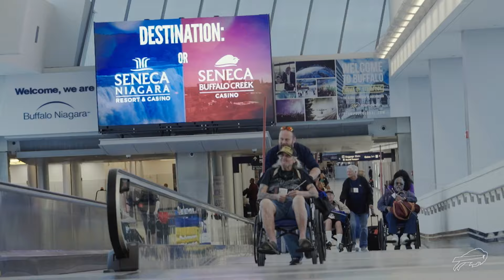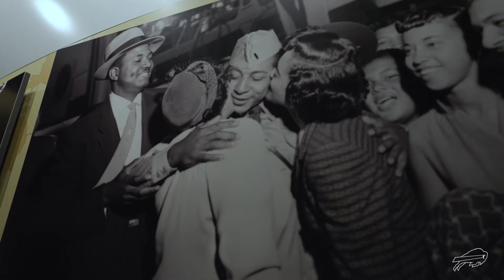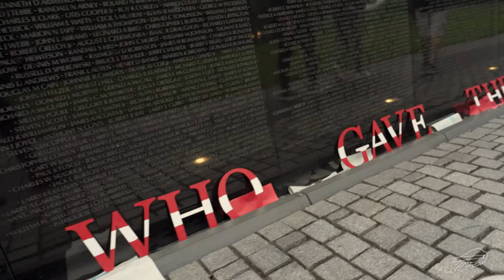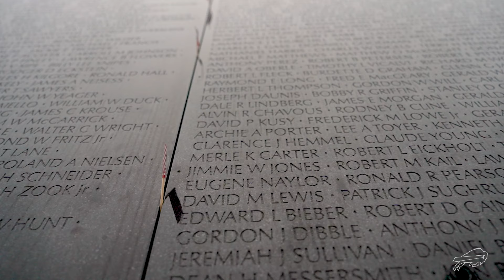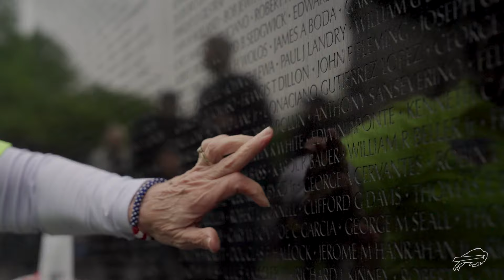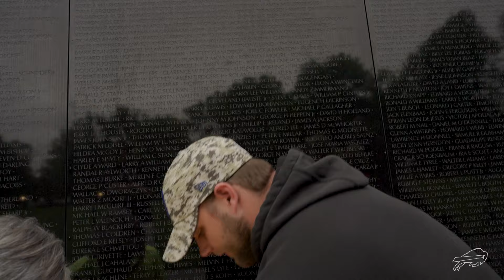Bills Players Spencer Brown & Ryan Van Demark On Buffalo Niagara Honor Flight With Army Veterans!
Watch Bills Offensive Tackles Spencer Brown and Ryan Van Demark join army veterans on the 2024 Buffalo Niagara Honor Flight.